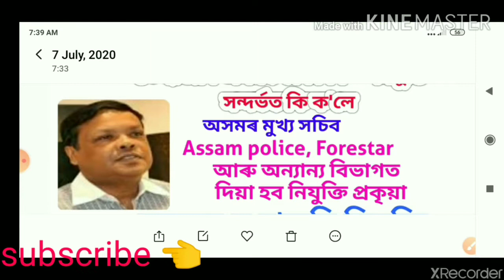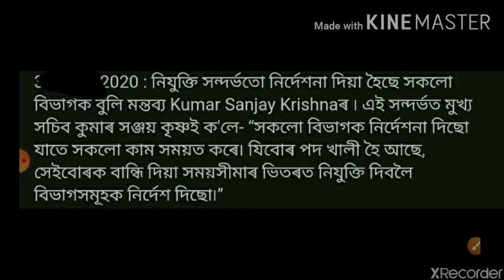৪০ হাজাৰ অসমত চাকৰিৰ নিযুক্তি সন্দৰ্ভত কি ক'লে Kumar Sanjay কৃষ্ণণ Assam police, Forester আৰু অন্যা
৪০ হাজাৰ অসমত চাকৰিৰ নিযুক্তি সন্দৰ্ভত কি ক'লে Kumar Sanjay কৃষ্ণণ Assam police, Forester আৰু অন্যান্য বিভাগত দিয়া হব নিযুক্তি প্রকৃয়া ৩০ নৱেম্বৰ ত চাকৰি নিযুক্তি সম্পূর্ণ কৰা হব

Prime Debate With Pranjal : অসমত চাকৰিৰ নিযুক্তি সন্দৰ্ভত কি ক'লে Kumar Sanjay Krishna

News18 Assam/Northeast

30 June 2020 : নিযুক্তি সন্দৰ্ভতো নিৰ্দেশনা দিয়া হৈছে সকলো বিভাগক বুলি মন্তব্য Kumar Sanjay Krishnaৰ ৷ এই সন্দৰ্ভত মুখ্য সচিব কুমাৰ সঞ্জয় কৃষ্ণই ক'লে- “সকলো বিভাগক নিৰ্দেশনা দিছো যাতে সকলো কাম সময়ত কৰে৷ যিবোৰ পদ খালী হৈ আছে, সেইবোৰক বান্ধি দিয়া সময়সীমাৰ ভিতৰত নিযুক্তি দিবলৈ বিভাগসমূহক নিৰ্দেশ দিছো৷” News18AssamNorthEast AssamNews AssameseNews News18 Assam is one of the Assam’s leading news channel. News18 Assam Northeast brings you the latest and live Assamese news from Assam and other Northeastern states with a complete package of Assam live news and current happenings of Northeast, national and global news in Assamese. News18 Assam Northeast is the quickest when it comes to deliver the latest updates and breaking news in Assamese. দিনটোৰ প্ৰতিটো অসমীয়া খবৰৰ কাৰণে চাওক News18 অসম North East । প্ৰতিটো মুহূৰ্তৰ প্ৰতিটো শুদ্ধ খবৰৰ কেৱল News18 Assam North Eastত Please follow up page to watch live and breaking news with latest videos added very hour. for latest opinions and detailed news coverage, Pictures, Entertainment, Sports, Cricket and Lifestyle Updates.